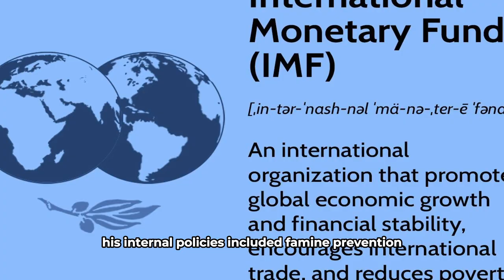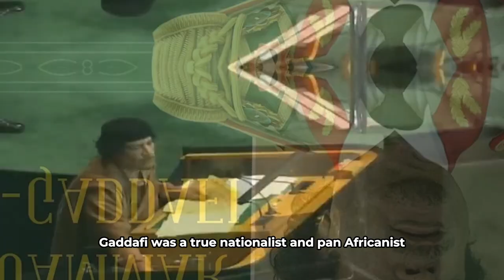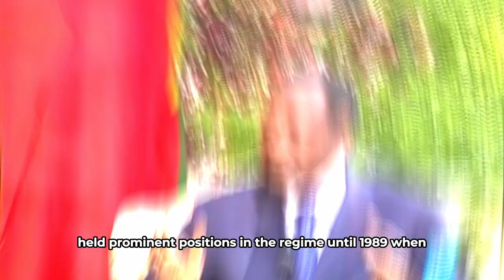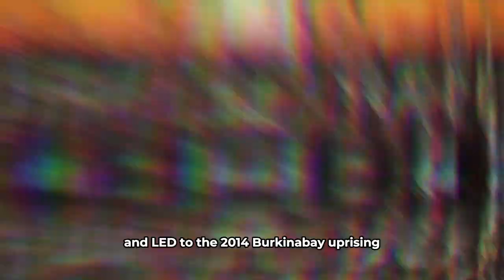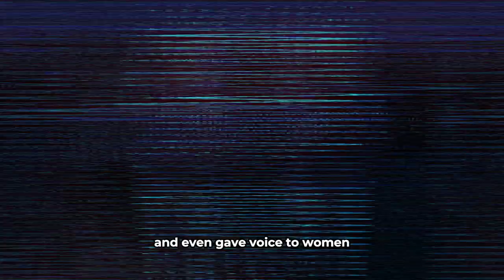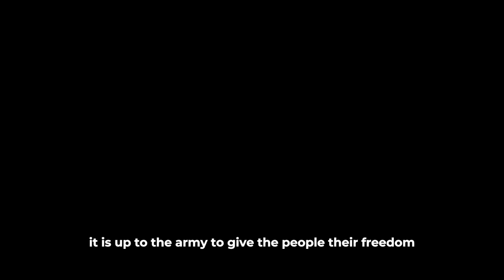10 African Presidents Who Rose To Power Through Military Coups.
10 African leaders who rose to power through a military coup.

While the recent coup in Niger is the most recent in Africa, it is not the first and will most likely not be the last. Military coups are nothing new on the African continent. Since 1950, Africa has experienced 214 attempted or successful coups, the most of any area, with 106 of them succeeding. While in power, some coup leaders were unable to do anything important because they were immediately deposed; others were able to transition into civilian presidents; and yet others were able to revolutionise their countries and, by extension, Africa. In this video, we'll look at a cross section of ten African leaders that rose to power through coups.

Thomas Sankara
One of the greatest African leaders to have ever lived, Thomas Sankara was a Marxist revolutionary and Pan-Africanist who served as President of Burkina Faso from 1983 to 1987. He was a charismatic and iconic leader who transformed Burkina Faso during his four years as President and gave his life fighting neocolonialism. Often called “Africa’s Che Guevara”, Sankara came into power in 1983 after a coup was organized on his behalf while he was under house arrest. The coup was led by his friend Blaise Compaore who was later found guilty of his murder. Sankara became President of the Republic of Upper Volta at the age of 33, launching social, ecological, and economic policies and renaming the country Burkina Faso from the French colonial name Upper Volta. His foreign policy was anti-imperialist, and he refused funding from organisations like the International Monetary Fund. His internal policies included famine prevention, agrarian self-sufficiency, land reform, and the suspension of rural poll taxes, as well as a statewide literacy campaign and a meningitis, yellow fever, and measles vaccination programme. He was greatly loved and respected by all as a true example of a great leader until he was killed on October 15, 1987.